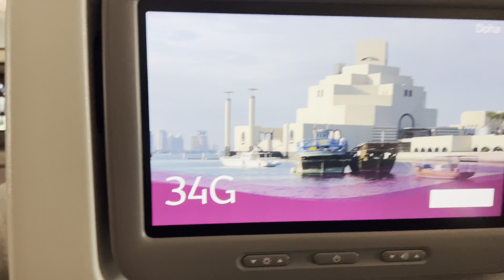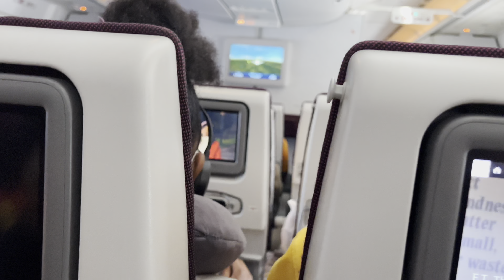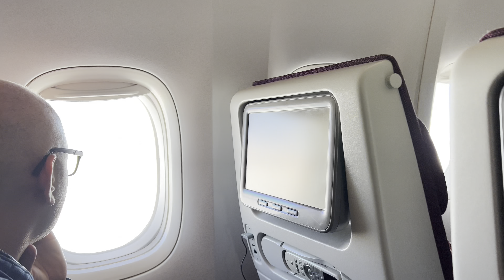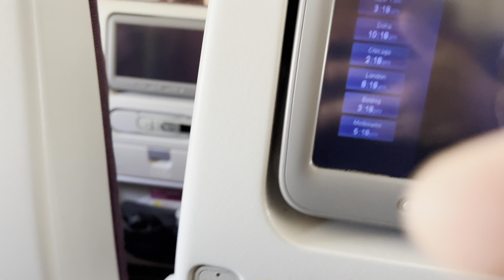Phi trường Manchester tới Doha.